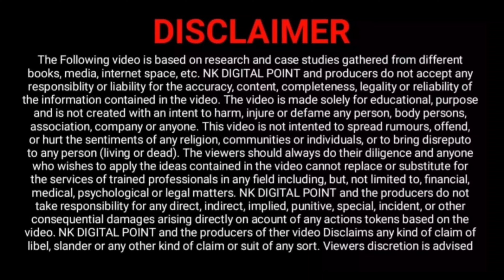Best Line Of Credit App For 2023 | Get A Loan With A Low Cibil Score | 2 Lakh Pay Later Limit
TOP 10 CREDIT CARD 2023

TOP 5 UPI Rupay Credit Card 2023

Online Zero Balance saving Account open